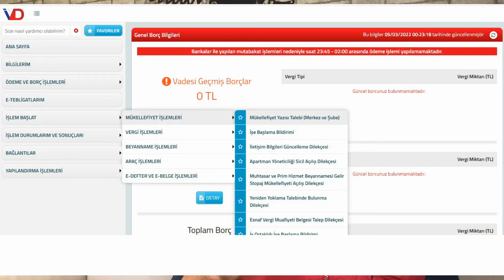Youtuber'ların bağkur ödeme zorunlulukları ve Bağkur Nasıl Kapatılır?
Merhabalar,

Youtube İstisna Belgesi Mükellefiyeti ve Bağkur Nasıl Kapatılır?

Bugünkü videomuzda sizlere bağkur 318 nolu tebliğ kapsamında aldığımız istisna belgesine ilişkin açılan mükellefiyet kapatma işlemleri ve bağkur kapanışıyla ilgili bilgilendirmelerde bulunacağız.

►Bağkur Destek Linki youtubeistisnası, , bağkurkapama, #318 sayılı tebliğ, youtuber'ların bağkur ödeme zorunlulukları,